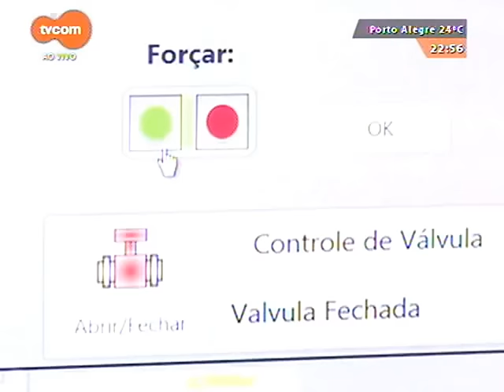Bate Bola TV COM - Preparação da Arena do Grêmio para o Grenal 407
Reportagem do programa Bate Bola da TV COM, mostrando a preparação da Arena do Grêmio para o Grenal 407, vencido pelo tricolor por 5 a 0.